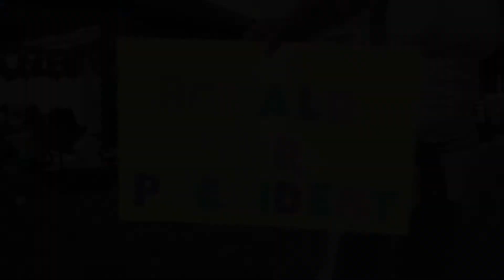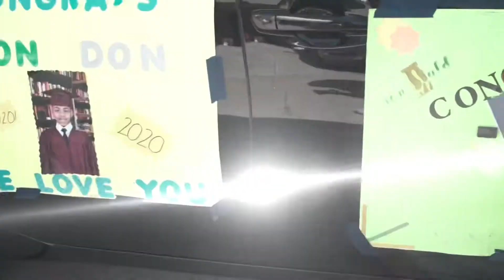Drive By Graduation 2020